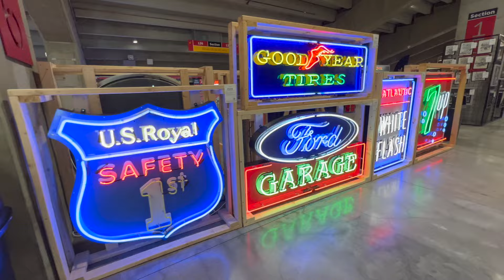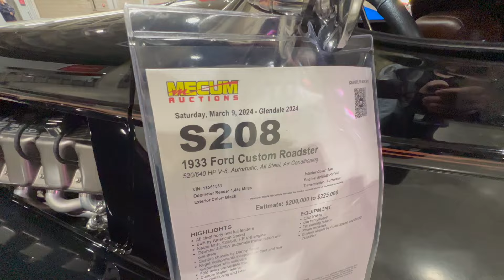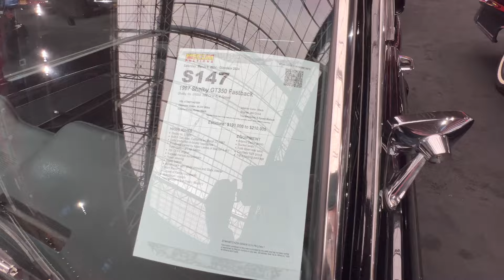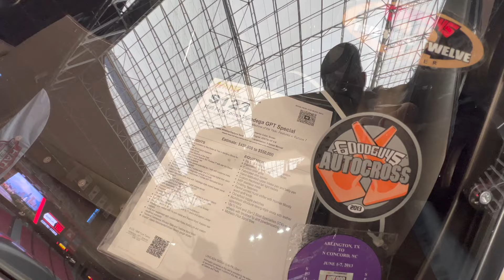Mecum Glendale 2024: MUSTANGS and FORDS!!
We feature all of the Mustangs and Fords that were presented inside the State Farm Arena in Glendale, AZ. for this year's Mecum auction. A nice variety of cars ranging from new and vintage Mustangs to a few GT40's, Broncos, Fairlane, and customs. Also thrown in is a DeTomaso Pantera and multi generation Shelby Cobra cars due to their close association with the Ford brand.